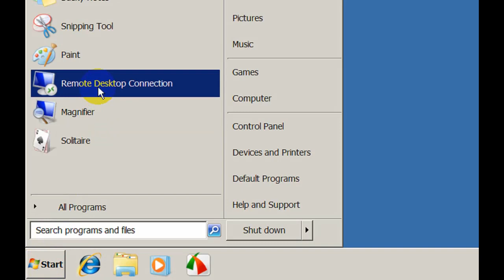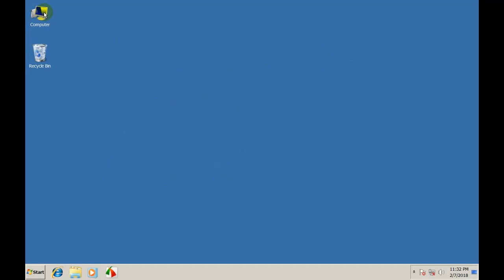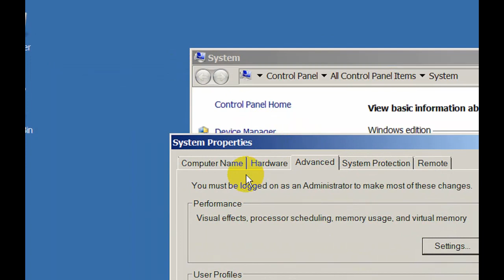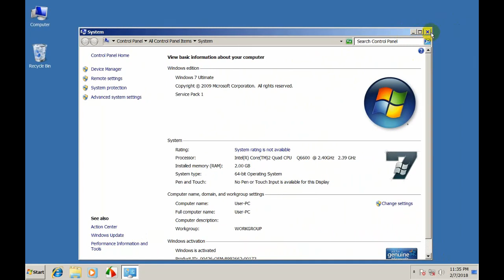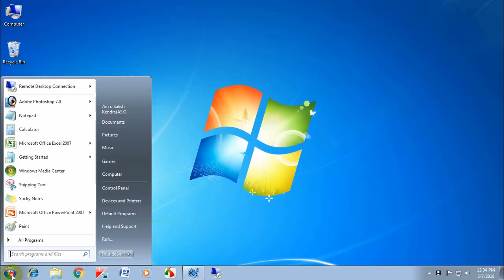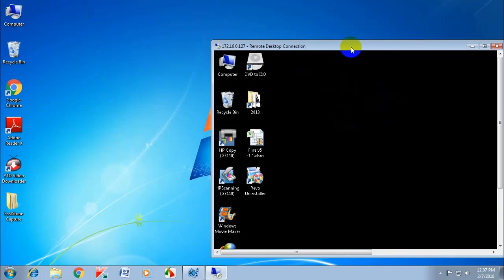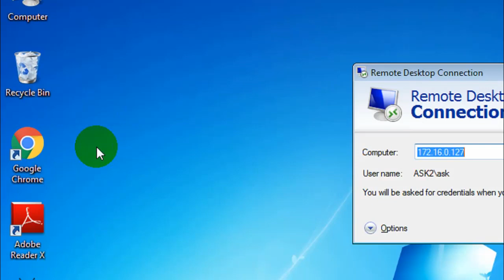Use of Remote Desktop Connection to access another PC- এক পিসি থেকে অন্য পিসিতে কাজ করা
A very useful  option of windows To use the "Remote Desktop Connection" app you will be able to   work in another PC from your computer using LAN (Local Area Network).